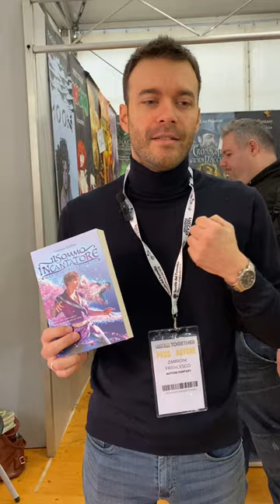Quale dei suoi POV preferisce Francesco Zamboni? | Intervista a Francesco Zamboni Parte 6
Parte 6 dell'intervista a Francesco Zamboni a Lucca Comics & Games 2023